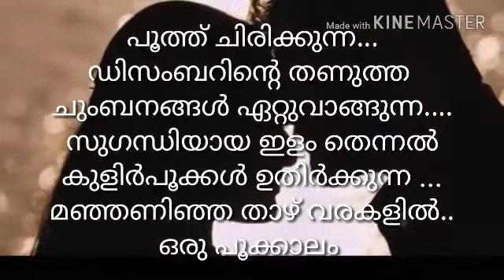Pranayam oru maha sambhavam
December ne oru pranayamasamayi kandu kondu jayamol varghees ezhuthiya varikale edit chaytha Oru video